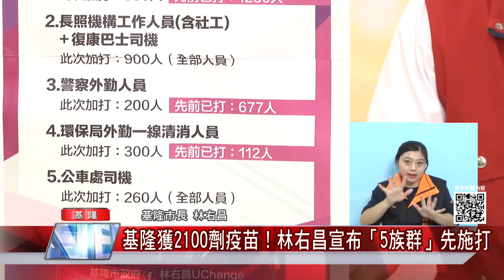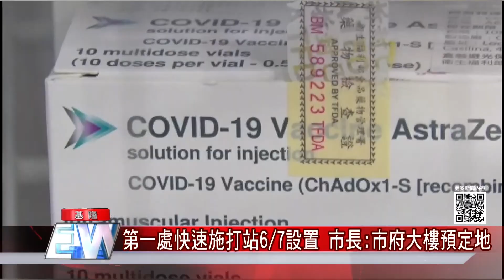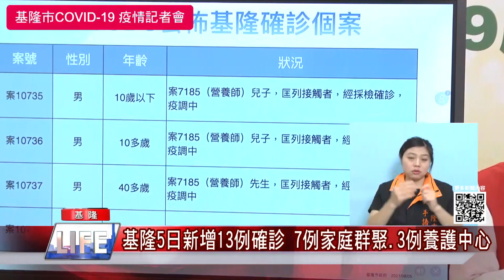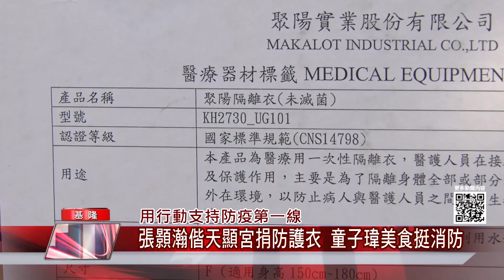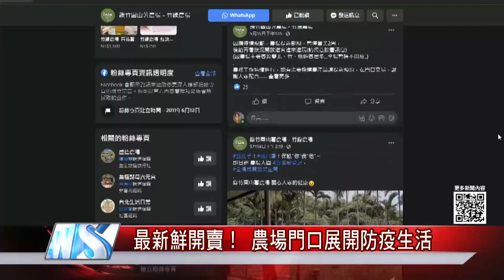中嘉新聞|1100607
基隆獲2100劑疫苗！林右昌宣布「5族群」先施打
第一處快速施打站6/7設置 林右昌:市府大樓預定地
調整防疫策略!市政府預定地 先設社區篩檢站
藍發起要疫苗活動 林右昌呼籲江啟臣：別造成破口！
疫調人員沒日沒夜 林右昌:勿非理性汙衊他們
基隆5日新增13例確診 7例家庭群聚 3例養護中心
防堵疫情!基隆崁仔頂將實施「雙罩一套」措施
成功市場復市! 僅八成攤販營業 採"雙實聯制"
大雨雷擊影響-啟動感測保護機制 基隆市政大樓兩度跳電
感同身受 小愛轉大愛-小劉便當贈一百個便當力挺基隆醫院院醫護
手機視訊關心基隆恆安養護-林沛祥籲市府比照雙北 向中央爭取更多疫苗
用行動支持防疫第一線-張顥瀚偕天顯宮捐防護衣 童子瑋美食挺消防
最新鮮開賣！ 農場門口展開防疫生活
捐2千件防護衣 議員用行動挺警消醫護
北市家戶感染43% 柯文哲籲家中勿共餐
藝文紓困4.0 曾獲補助者3萬直接入帳
疫情衝擊沒錢繳房租  民團籲補貼租金

臉書追起來
Home 中嘉- 吉隆有線電視

趣聞不漏接
吉隆官網(中嘉新聞)

喜歡看電視?